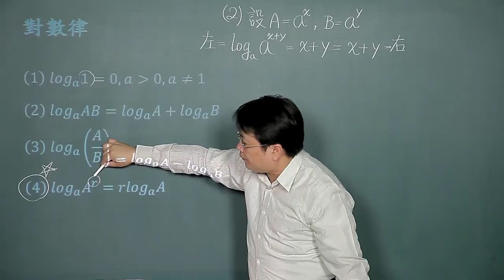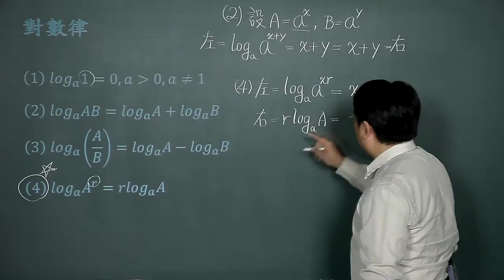對數律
課程簡介："對數率"由中華科技大學李柏堅老師講授，適合剛進入大學新鮮人來觀看，內容生動又有趣，相信同學看完之後，同學信心大增，更能了解對數率的觀念。
課程難度：■□□□□
適合對象：
授課教師：李柏堅
製作單位：中華科技大學 遠距教學組
製作人員：林文博、楊智森、黃美玉、陳憶青、施驊芬、蔡鄢竹